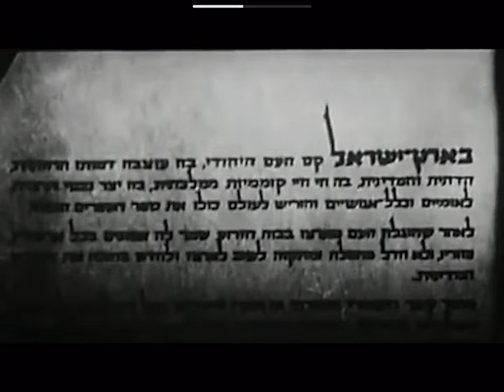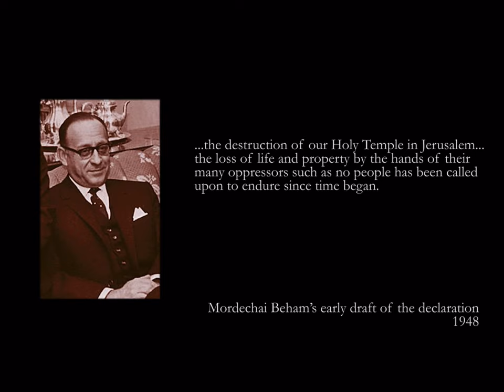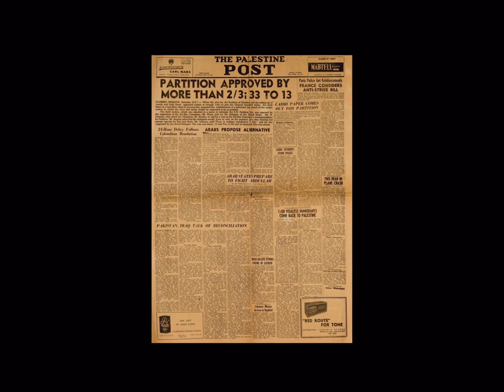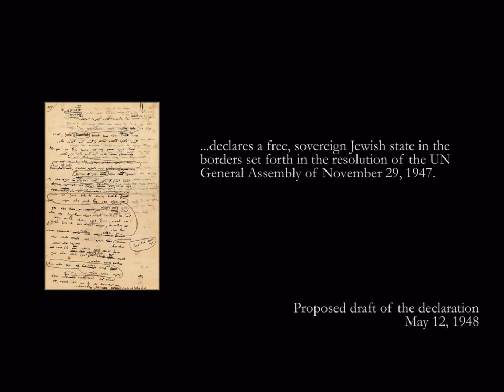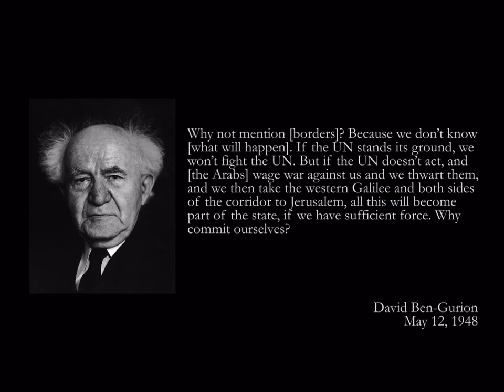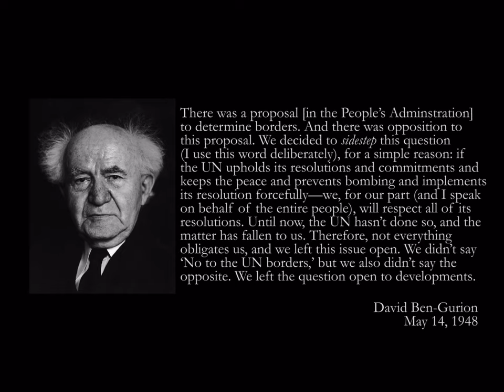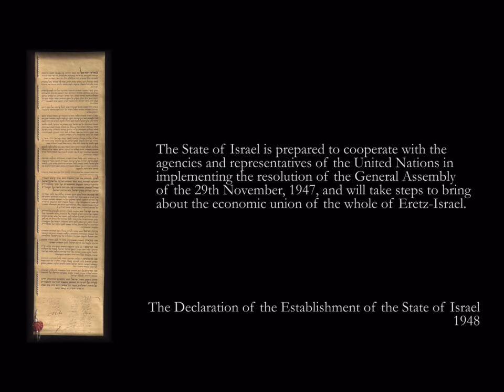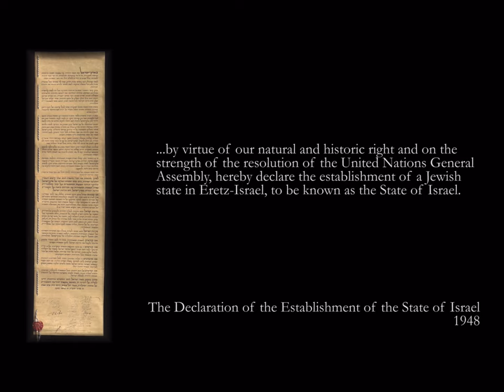Declaring Israel’s Independence 5/7: Legitimacy